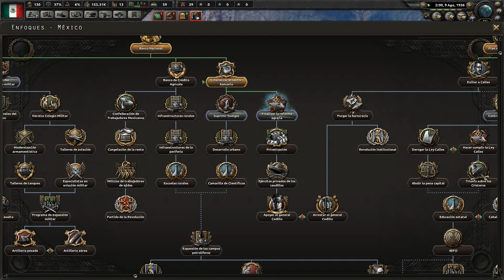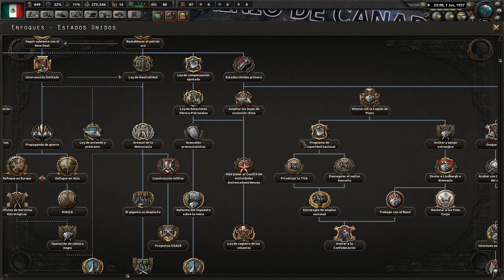Hearts of Iron 4 - Man the Guns: Mexico Catolico #1 "Apaciguando a los Generales"